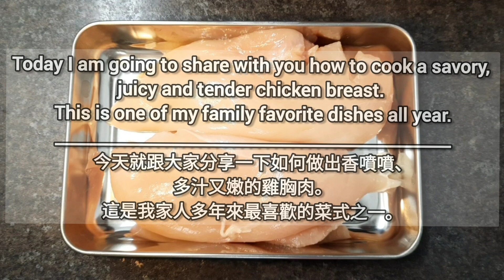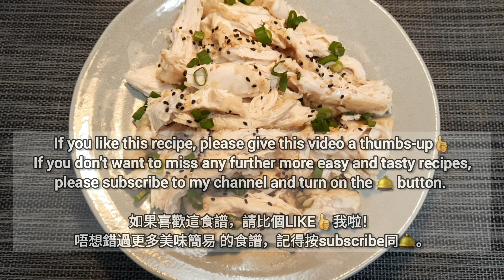How to make juicy, tender and savory chicken breast 如何做出嫩滑多汁又惹味的雞胸 (15分鐘食譜)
想食雞胸，食得健康，要小油，要嫩滑又惹味！這樣煮雞胸，就可以一次過滿足到你的要求喇！

減肥人士必食菜之一，因為雞胸較小脂肪，但有高蛋白質。

***雞胸肉的大細和你用的碟同我的會有分別，有可能要煮多2至3分鐘，但千萬別煮太耐！否則，不能做到嫩滑效果喔！

RELATED VIDEOS |相關的影片:

減脂食譜之秘製嫩滑雞胸 2

如果喜歡這食譜，請比個LIKE👍我啦！
喜歡我的食譜及想要更多美味簡易食譜，記得按訂閱免費頻道［美味煮意]同鈴鐺。

If you like this recipe, please give this video a thumbs-up👍